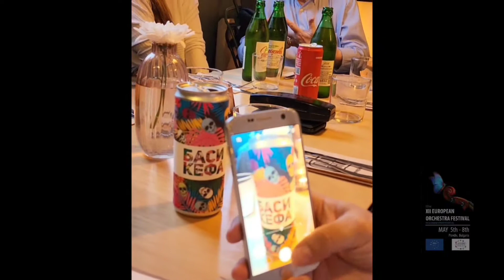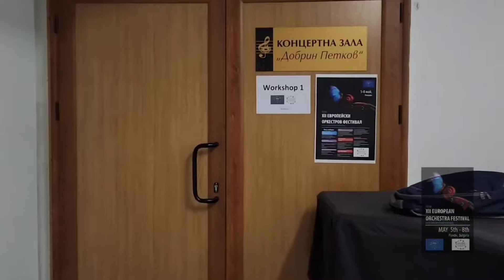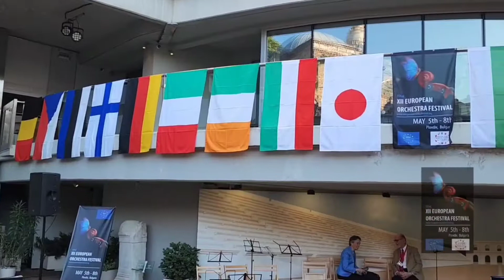12th European Orchestra Festival, Plovdiv